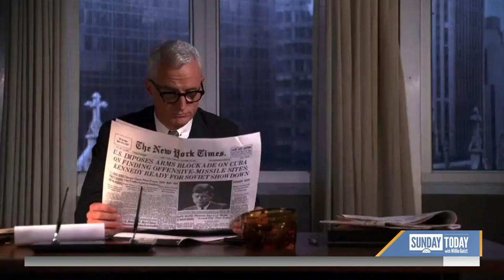Jon Hamm Dishes On His Dream Role In ‘Top Gun: Maverick’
In this week’s Sunday Sitdown, actor Jon Hamm joins Wille Geist to discuss his role in the sequel to the exhilarating 1986 classic “Top Gun.” Hamm also reveals he was pleasantly surprised by the success of “Mad Men.” “We didn’t know if we were going to make a second episode. So then it debuted and it was hit.”